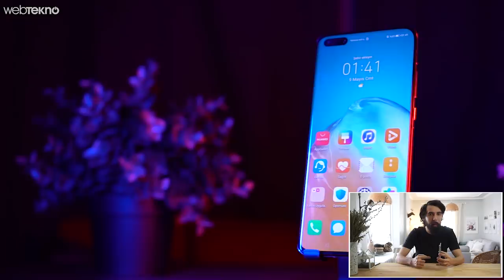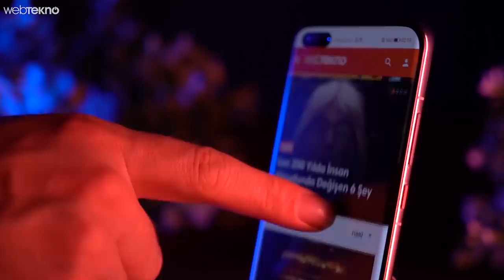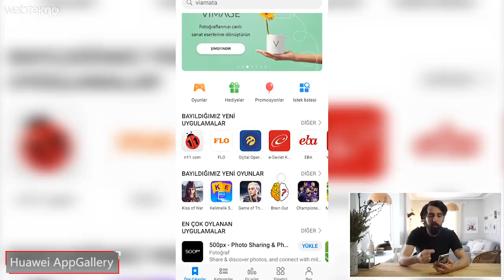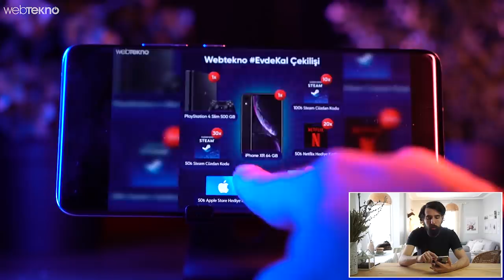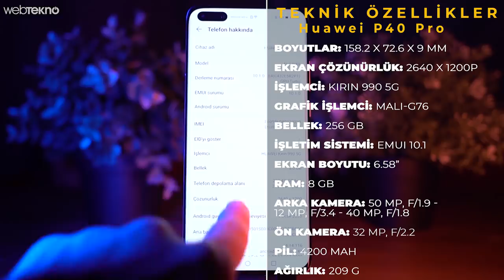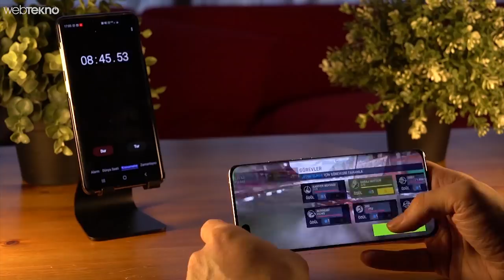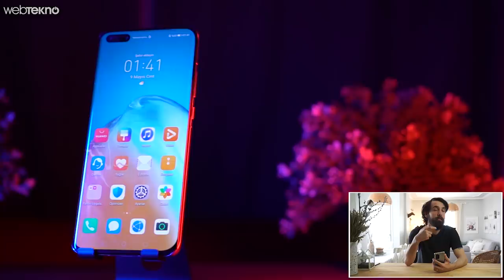12.000TL'lik Huawei P40 Pro İncelemesi (Almaya Değer mi?)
Huawei P40 Pro İncelemesi

Bu videomuzda inceleyeceğimiz ürün fiyatı ile dikkatleri çeken Huawei P40 Pro.

Keyifli izlemeler.